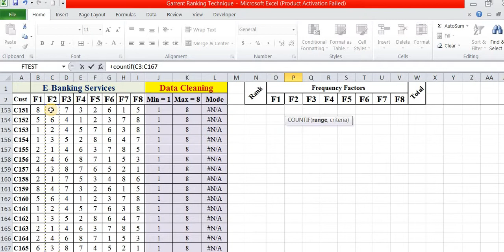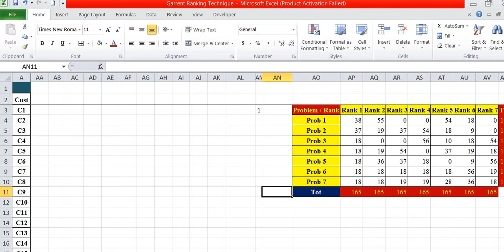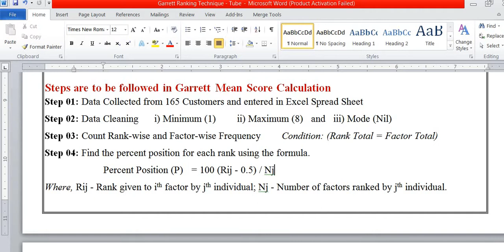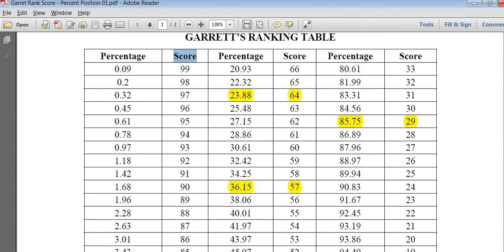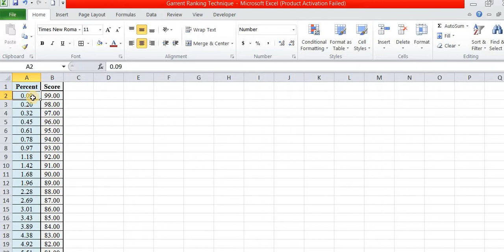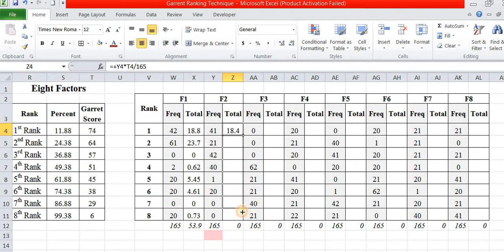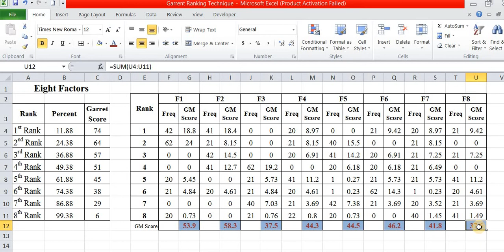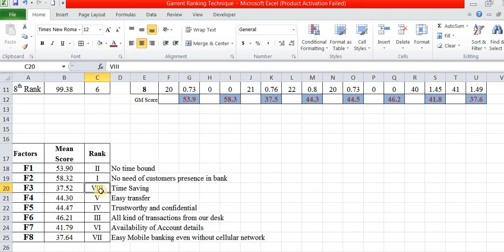Garrett Ranking Technique - A Case Study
Educational Psychologist Henry E. Garret, Statistics in Psychology and Education, Conversion of Ranks into scores, Number of items is ranked by different respondents differently, Garrett Mean Score, Percent Position, Rank-wise Garrett Mean Score